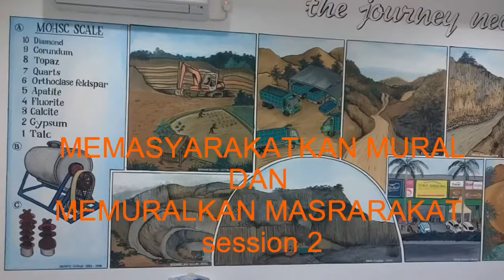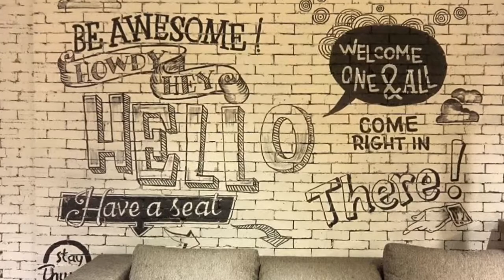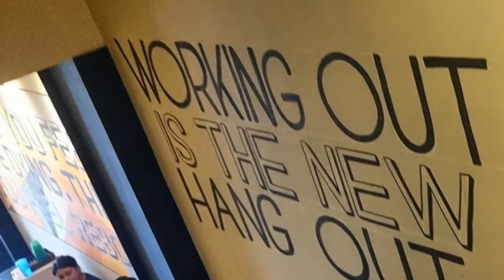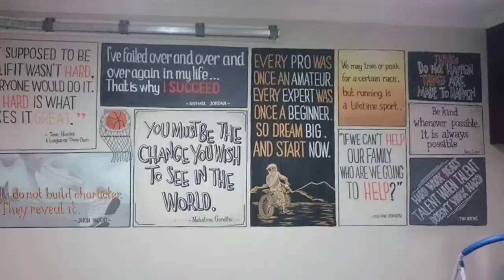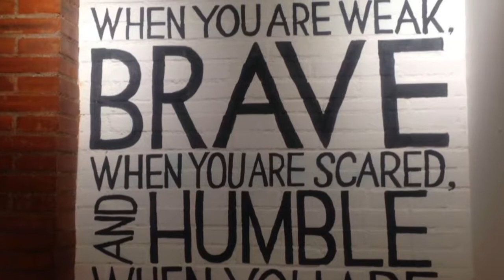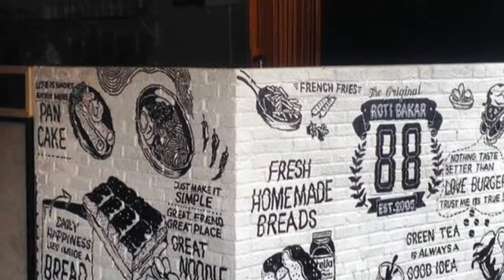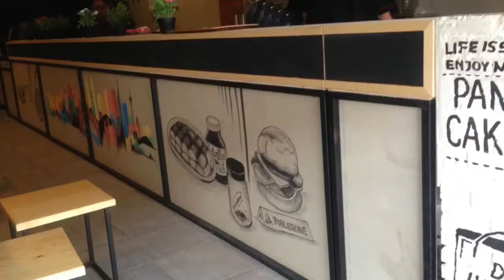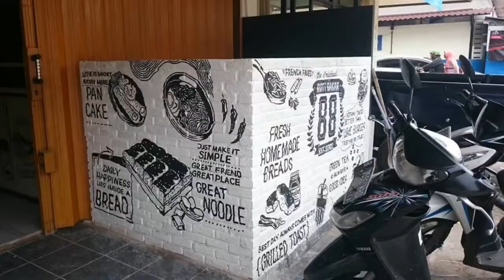Perjalanan berkarya memuralkan masyarakat dan memasyarakatkan mural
Mural art